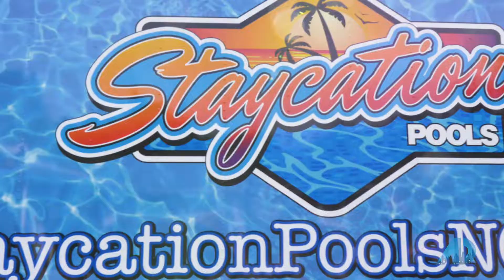Are you Interested In living Coast Side in Sneads Ferry?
Come with us as we take a peak at Sneads Ferry! This small fishing town is so cute and right next to Topsail Island. It has so much to offer, including the beach!

The FULL EPISODE airs on Saturday, May 21st on WSFX FOX Jacksonville NC at 12:00 pm EST. We'll also be sharing the full episode to our YouTube page.